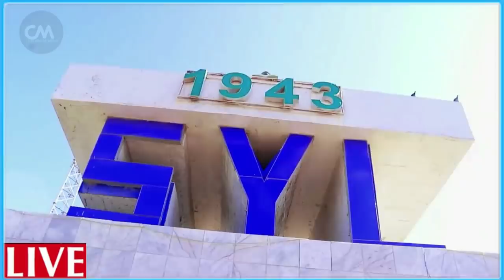DEG DEG Khilaaf cusub farmajo & Rooble Villa somaliya oo Weerar culus ku qaaday rooble & xilka qadis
DEG DEG Khilaaf culus oo cusub farmajo & Rooble Villa somaliya oo Weerar culus ku qaaday rooble & xilka qadis laga cabsi qabo ,fahad iyo farmajo oo markaan rooble aasi raba iyo rooble oo aarsan raba wasiro xilkaqadis